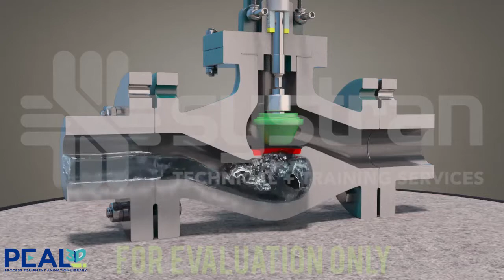Globe Valve – PEAL Demo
Thanks for viewing this sample 3D animation from our Process Equipment Animation Library.

Systran built the library of 3D process animations for businesses and educational institutions looking to augment and enhance their existing learning. Our micro-learning content is extensively used in Process Technology programs to train operators, industry to support basic operator training and by universities and colleges to educate engineers.

to learn more.